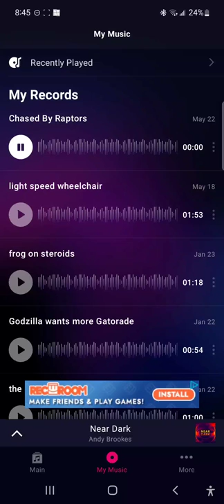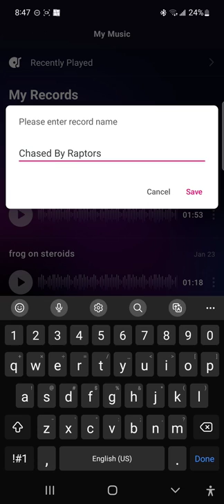Chased By Raptors (dino synth)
Hello everyone
now you have probaby herd music labled as dino synth
I did and I decided to make an attempt to make some of my own let me know how yall like it.